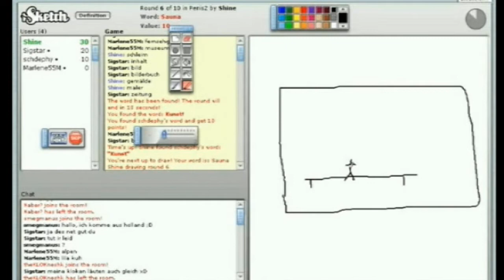Abspacken mit Street Fighter II (feat. Swän) Teil 1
Familiar yet fresh.